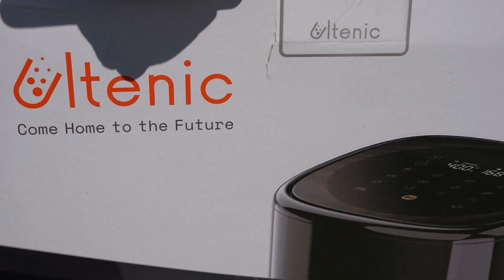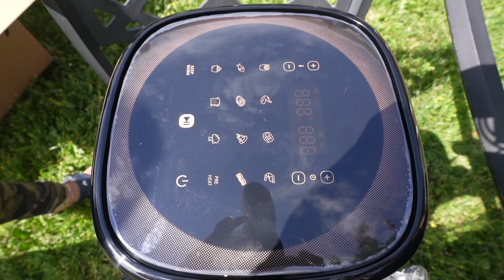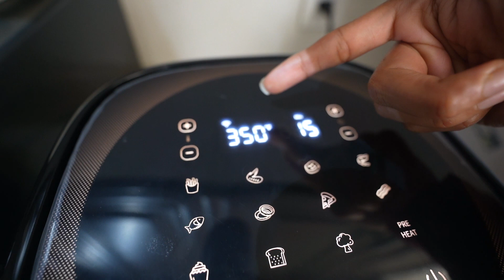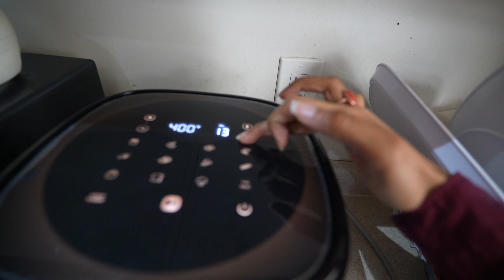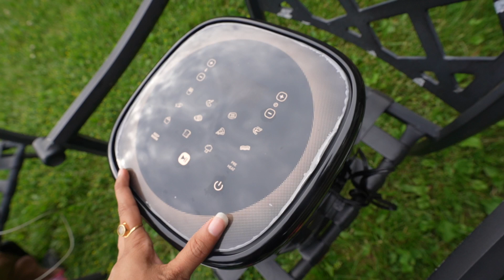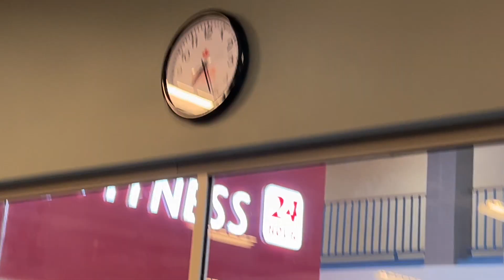Wah kya Business Idea Hai 😍